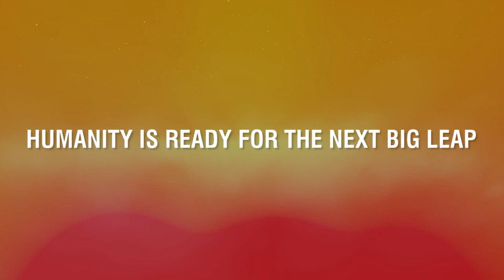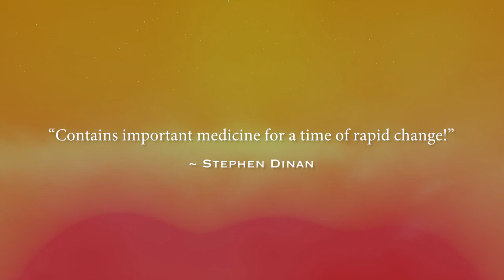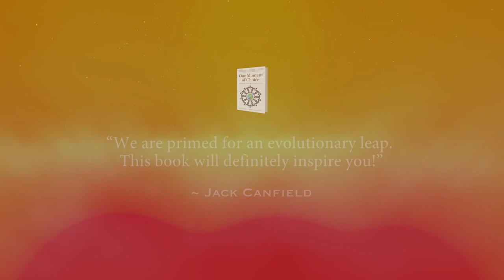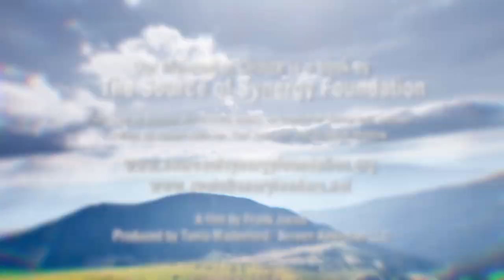Our Moment of Choice